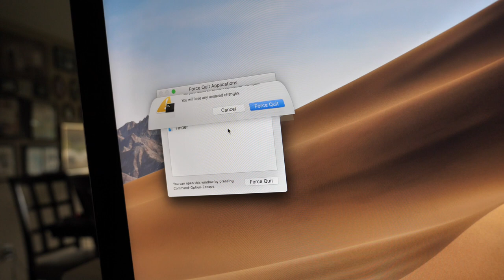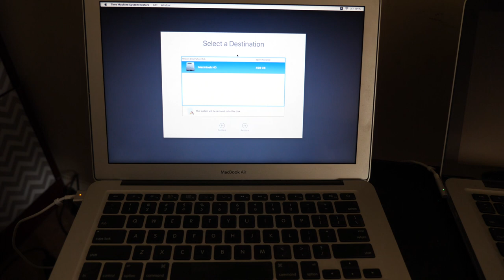Lockdown 2020 Day 44 | Vegetarian Spanish Rice Secret Recipe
Lockdown 2020 Day 44 Update: I have a SUPER long list of things todo, so naturally I'm ignoring it to make a tiktok, vlog & secretly follow this recipe for vegetarian spanish / mexican rice for Johnna. So far it looks & smells amazing. Also my computer keeps crashing and I'm trying to restore from backup. Luckily it's only going to take 9 million hours. Josh Darnit Family Daily Vlog out! ✌️